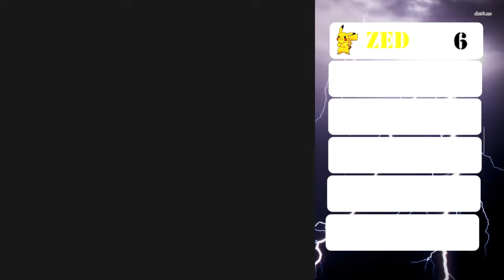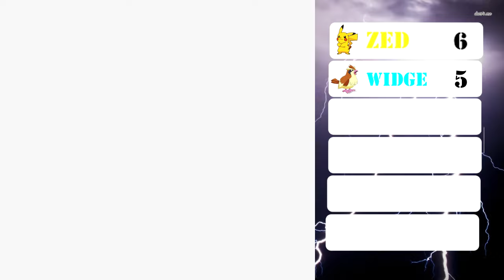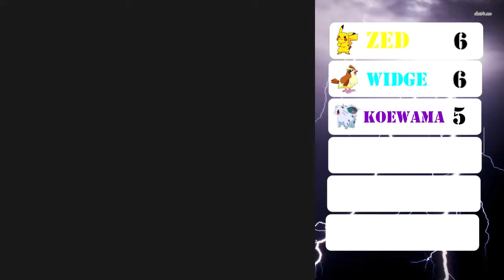Pokemon Yellow Nuzlocke | Part 2 - FORGETTING EVERYTHING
We continue onward by building up a team!